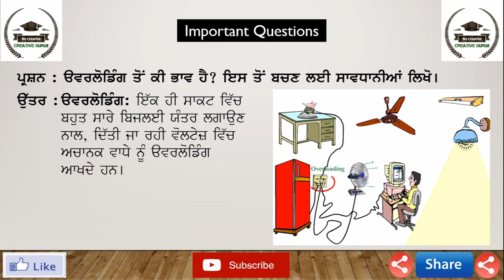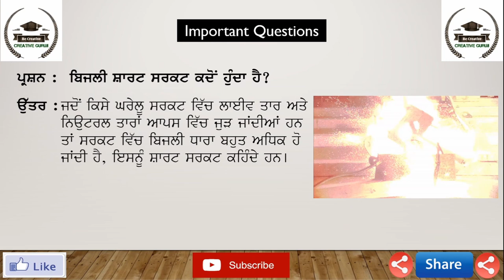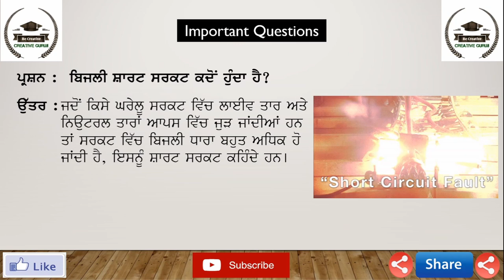PSEB Class 10: ਓਵਰਲੋਡਿੰਗ ਅਤੇ ਬਿਜਲਈ ਸ਼ਾਰਟ ਸਰਕਟ/Overloading And Electricity Short Circuit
creativeguruji In this video we will explain important question on overloading and electric short circuit
ਓਵਰਲੋਡਿੰਗ ਅਤੇ ਬਿਜਲਈ ਸ਼ਾਰਟ ਸਰਕਟ/Overloading And Electricity Short Circuit

PSEB Class 10 Super 60 Questions of 1 marks, 2 marks 3 marks and 5 marks |

PSEB Class 10: ਭੂ-ਤਾਪ ਊਰਜਾ, ਇਸਦੇ ਉਪਯੋਗ, ਚੰਗੇ ਬਾਲਣ ਦੀਆ ਵਿਸ਼ੇਸ਼ਤਾਵਾਂ,ਪਥਰਾਟ ਬਾਲਣ ਅਤੇ ਸੂਰਜੀ ਊਰਜਾ ਵਿੱਚ ਅੰਤਰ

PSEB Class 10:ਬਿਜਲੀ ਧਾਰਾ ਦੇ ਤਾਪਨ ਪ੍ਰਭਾਵ ਦੇ ਉਪਯੋਗ/ ਕਿਉਂ ਕਾਪਰ ਤੇ ਐਲੂਮੀਨੀਅਮ ਦੀਆਂ ਤਾਰਾਂ ਦੀ ਵਰਤੋ ਕਰਦੇ ਹਾਂ

PSEB Class 10:ਭੋਂ-ਤਾਰ ਦਾ ਕਾਰਜ, ਭੋਂ ਸੰਪਰਕ ਕਰਨਾ ਕਿਉਂ ਜਰੂਰੀ ਹੈ? ਬਿਜਲੀ ਜਨਰੇਟਰ ਅਤੇ ਬਿਜਲੀ ਮੋਟਰ ਦਾ ਸਿਧਾਂਤ|

PSEB Class 10: ਬਿਜਲਈ ਲੈਪਾਂ ਵਿੱਚ ਟੰਗਸਟਨ ਦਾ ਉਪਯੋਗ | ਬਿਜਲਈ ਤਾਪਨ ਯੰਤਰਾਂ ਵਿੱਚ ਮਿਸ਼ਰਿਤ ਧਾਤੂਆਂ ਦਾ ਉਪਯੋਗ |

PSEB Class 10:ਓਜ਼ੋਨ ਅਤੇ ਇਸਦਾ ਪਰਿਸਥਿਤਕ ਪ੍ਰਬੰਧ ਤੇ ਅਸਰ | ਓਜ਼ੋਨ ਪਰਤ ਦੀ ਹਾਨੀ ,ਹਾਨੀ ਨੂੰ ਘੱਟ ਕਰਨ ਲਈ ਉਠਾਏ ਕਦਮ

PSEB Class 10:ਬੰਨ੍ਹ ਬਣਾਉਣ ਦਾ ਕਾਰਨ | ਬੰਨ੍ਹ ਬਣਾਉਣ ਦੀਆਂ ਸਮੱਸਿਆਵਾਂ | ਜੰਗਲਾਂ ਅਤੇ ਜੰਗਲੀ ਜੀਵਨ ਦਾ ਸੁਰੱਖਿਅਣ |

PSEB Class 10:ਮਿਸ਼ਰਿਤ ਧਾਤਾਂ ਅਤੇ ਇਨ੍ਹਾਂ ਨੂੰ ਬਣਾਉਣ ਦੇ ਉਦੇਸ਼ | ਸੋਡੀਅਮ ਨੂੰ ਕੈਰੋਸੀਨ ਵਿੱਚ ਰੱਖਣ ਦਾ ਕਾਰਨ |

PSEB Class 10:ਖੋਰਨ ਤੋਂ ਭਾਵ  ਅਤੇ ਖੋਰਨ ਤੋਂ ਬਚਾਉਣ ਦੇ ਢੰਗ/Corrosion and ways to prevent it

PSEB Class 10th: ਧਾਤਾਂ ਅਤੇ ਅਧਾਤਾਂ ਸਤ ਤੋ ਮਹੱਤਵਪੂਰਨ ਪ੍ਰਸਨ/ important question on metals and non metals